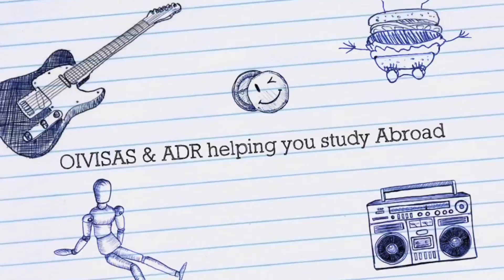Study Abroad | Apply Today| UK | Canada | Europe | UG & PG Program Overseas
OIVISAS | Reach Us - Delhi -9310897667 | Mumbai - 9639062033 | UP & UK - 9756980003